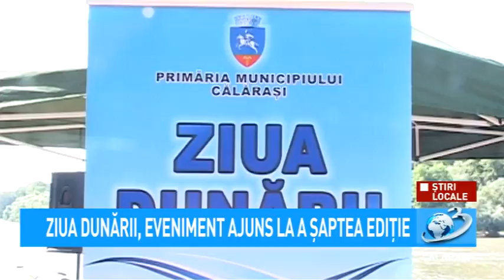Știri Locale - Ziua Dunării, eveniment ajuns la a 7-a ediție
Știri Locale

Sâmbătă, 29. iunie, a fost organizată cea de-a 7-a ediție a Zilei Dunării.
Activitățile desfășurate la această ediție dedicată Dunării au cuprins: concurs de pescuit, ateliere pentru copii precum și servirea tradiționalului borș de pește.